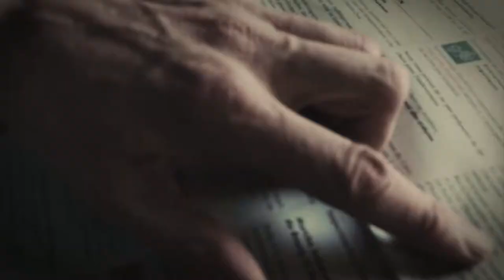Studeyeah - Autersheim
Video : cliplab.ch